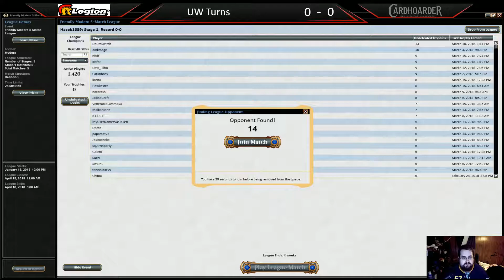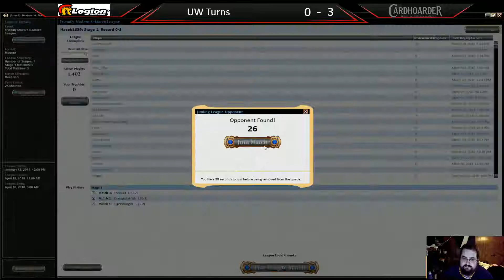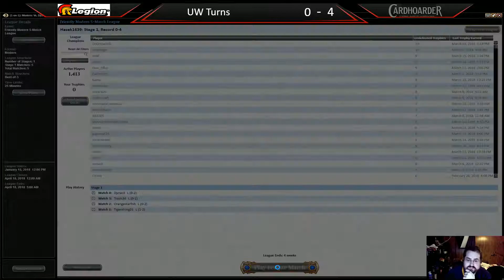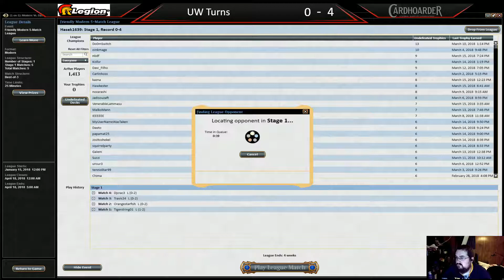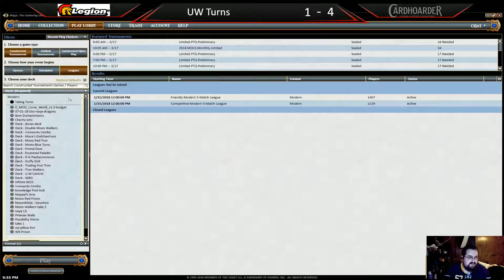UW Turns in Modern!!